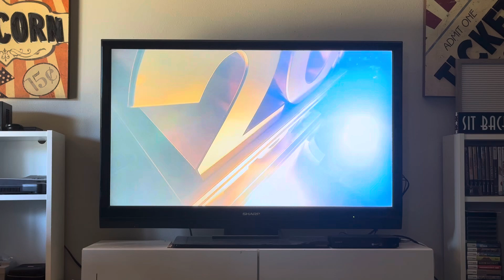Toei Company Ltd / 20th Century Fox / Toei Animation (Dragon Ball Super Broly The Movie)